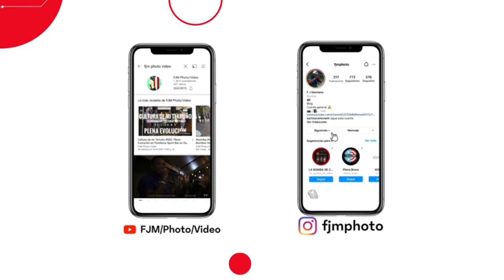Medley de Bombas -Taller Tambuye en el Refugio en Rio Piedras